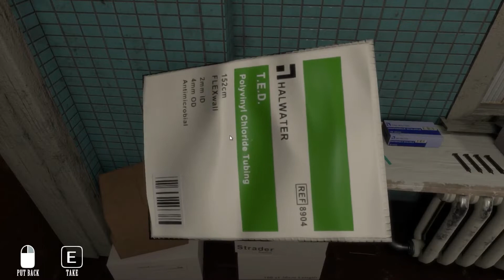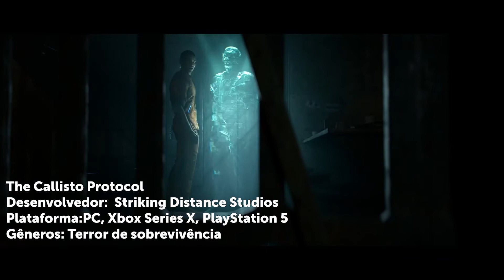top 10 jogos de terror